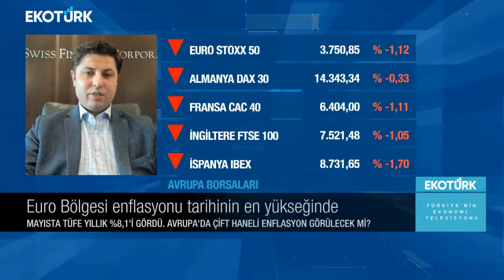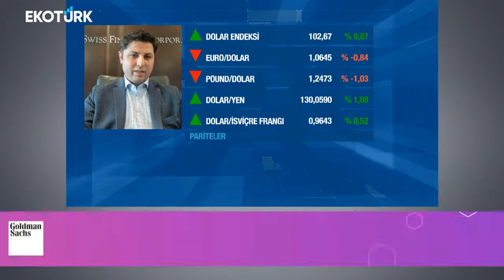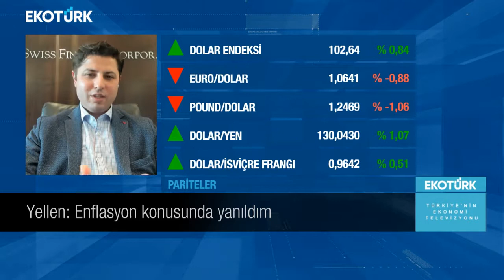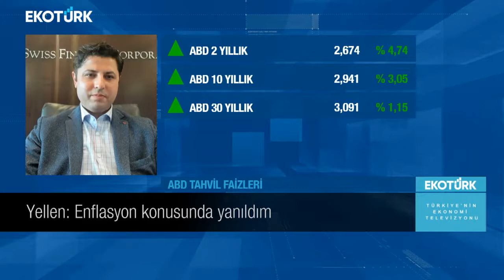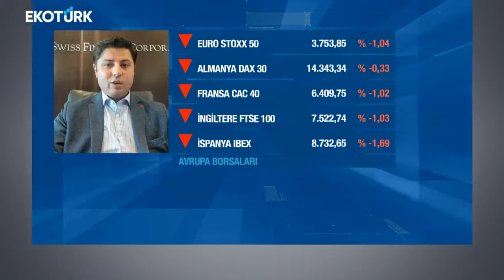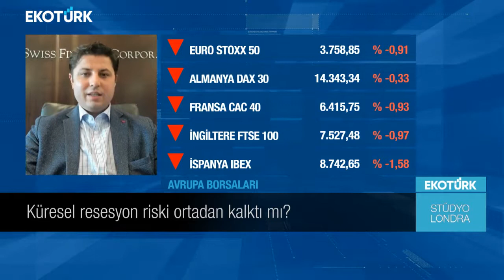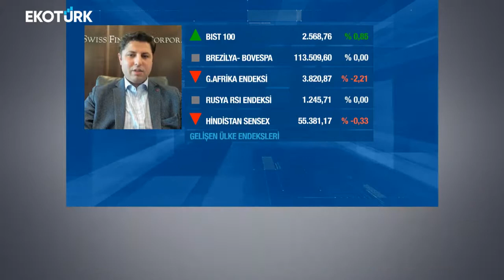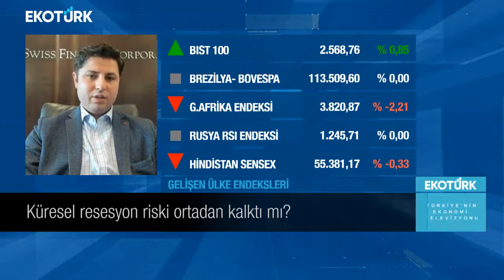EKOTÜRK Stüdyo Londra | 01.06.2022 | Ekonomide Son Gelişmeler|Muhammed Demir w/Eda Ozdemir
Merhabalar ben Muhammed Demir.

Swiss Finance Corporation'da Sermaye Piyasaları Müdürü olarak çalışıyorum. EKOTÜRK kanalında günlük bazda piyasaları değerlendiriyor ve ekonomideki sıcak gelişmeleri, dünya piyasalarındaki son hareketleri, jeopolitik gelişmeler ve güncel haberleri, Çarşamba günleri Özlem Karakullukçu ile beraber yorumluyoruz.

Hi, I am Muhammed Demir.

I am the head of Capital Markets at Swiss Finance Corporation. With Özlem Karakullukçu, we evaluate markets on a daily basis and comment on the latest economical updates, changes in the global markets, geopolitical developments, and current news on Wednesdays on EKOTÜRK.